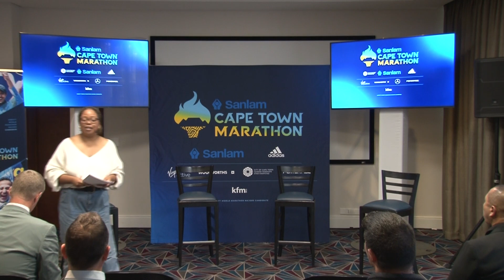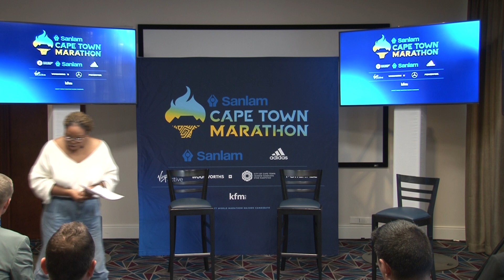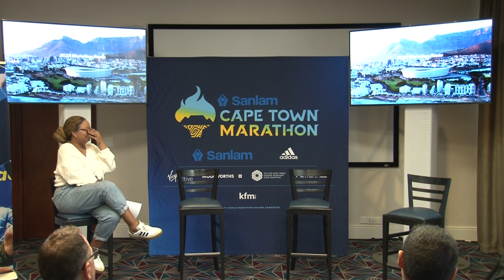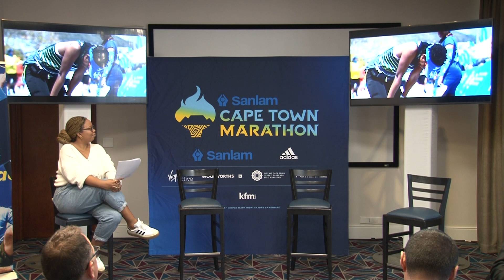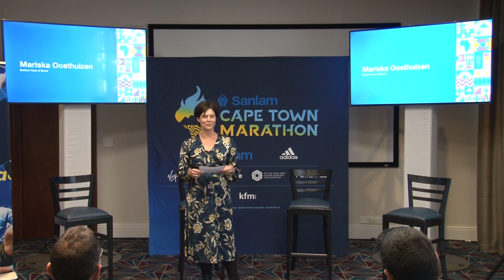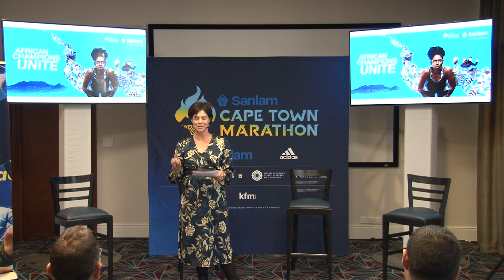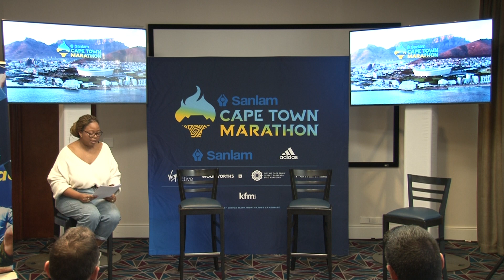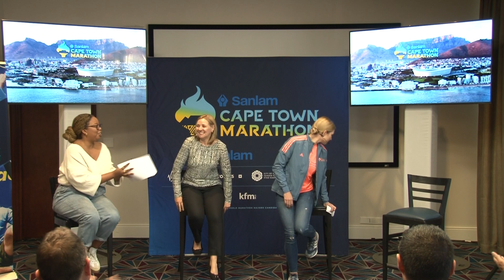Cape Town Marathon Route 2022 Media Launch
In celebration of the 80-day countdown to race day, it brings us great joy to share the Official 2022 Sanlam Cape Town Marathon Route.

The Sanlam Cape Town Marathon has become known for its constant innovation, harnessing the latest trends, and elevating the event to become a world player, and this route is a testament to exactly that.

The revised marathon route has involved months of collaboration between the City and the event’s passionate team, but we have achieved our goals and presented a route boasting a number of marked improvements that will make running the marathon that much better.

Showing off virtually uninterrupted views of Table Mountain, and a sea-side race to the finish, the revised route showcases the best of the City, while climbing 380m of ascent over the 42.2km distance. It also enables the exciting addition of the elite wheelchair race to the marathon.

In addition to being Africa’s only World Athletics Gold Label marathon, 2022 also marks the first of a three-year evaluation process as an Abbott World Marathon Majors Candidate. And, if successful, the Sanlam Cape Town Marathon will join New York Marathon, Chicago Marathon, Boston Marathon, Berlin Marathon, Tokyo Marathon, and London Marathon as an Abbott World Marathon Majors event in 2025.